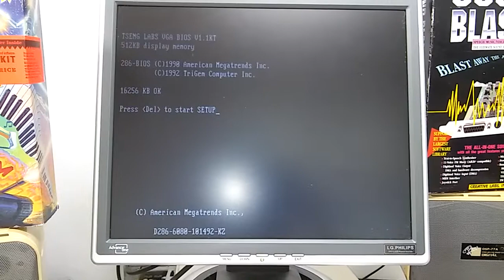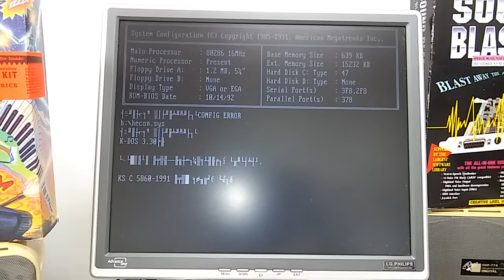[제로하나 컴퓨터박물관(ZeroHana Computer Museum)] 삼보 286(nexsys) 컴퓨터에서 ibm 호환 컴퓨터용 k-dos 3.3 부팅 동영상입니다.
삼보 286(nexsys) 컴퓨터에서 ibm 호환 컴푸터용 k-dos 3.3 부팅 동영상입니다. 한글 도스인데  먼가 문제가 있는지 아니면 디스켓이 오래되어서 손상이 생긴건지 한글이 깨져서 나오네요. ㅠㅠ